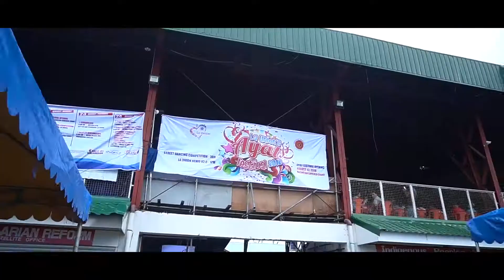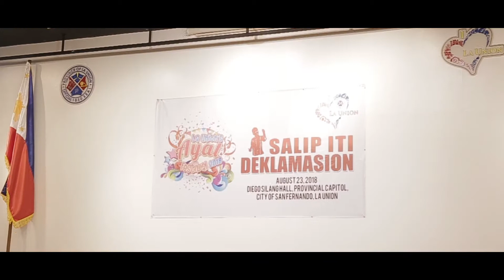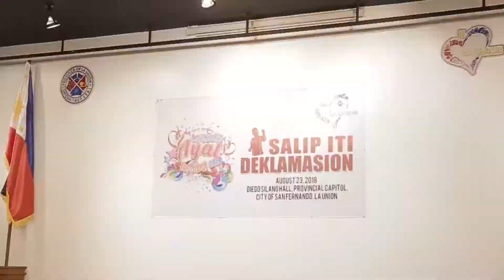La Union AYAT Festival 2018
AVP: AYAT Festival 2018